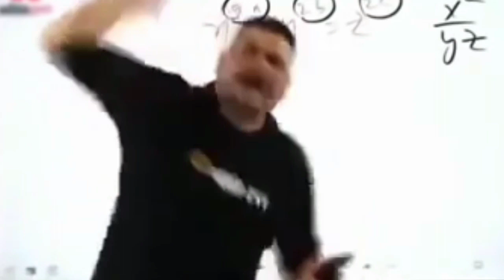IPL 2023 | Kolkata Knight Riders Full & Final Squad | KKR New Squad 2023 | KKR Team 2023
IPL 2023 | Kolkata Knight Riders Full Squad | KKR Full Squad 2023 | KKR Team New Players List 2023

IPL 2023 - All Team Squad | All 10 Team Squad TATA IPL 2023 | IPL 2023 All Team Full And Final SQUAD

⛔  MEN IPL 2023 ALL TEAM SQUAD

🔴YOUR QATARI

kkr final squad 2023
ipl 2023 all team squad
kolkata knight riders 2023
ipl 2023 Lucknow squad
ipl 2023 Gujarat squad
ipl 2023 CSK squad
ipl 2023 Mumbai squad
ipl 2023 RCB squad
ipl 2023 Delhi squad
ipl 2023 Rajasthan squad
ipl 2023 Panjab squad
ipl 2023 SRH squad
kkr target players 2023
kkr probable squad 2023
kkr 2023 squad
rcb 2023 squad
csk 2023 squad
Mumbai 2023
mi 2023 squad
lsg 2023 squad
Lucknow 2023 squad
gt 2023 squad
Gujarat 2023 squad
panjab 2023 squad
ipl
ipl 2023
kkr
kolkata knight riders
kkr 2023
kkr team
kkr team 2023
2023 kkr team
kkr squad 2023
2023 kkr squad
kkr 2023 squad
kkr players list 2023
kkr new squad 2023
kkr full squad 2023
kkr new team 2023
kkr team 2023 players list
ipl 2023 kkr squad
ipl 2023 kkr team players list
TATA IPL 2023
IPL 2023
IPL 2023 All 10 Teams Final Squad IPL 2023 All Teams Full Squad
Gujarat Titans Team Squad 2023 Mumbai Indians Full Squad 2023